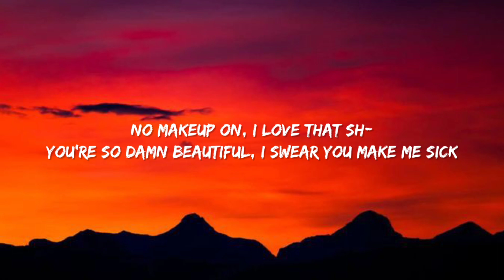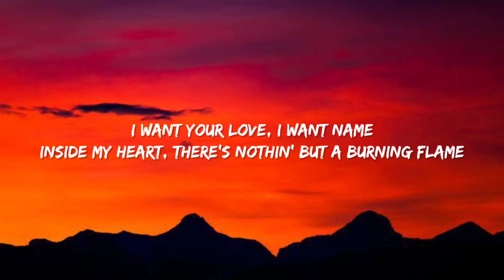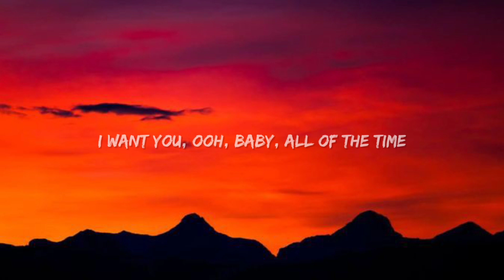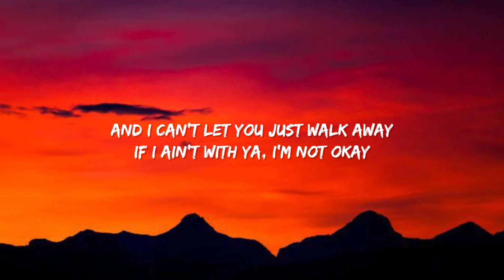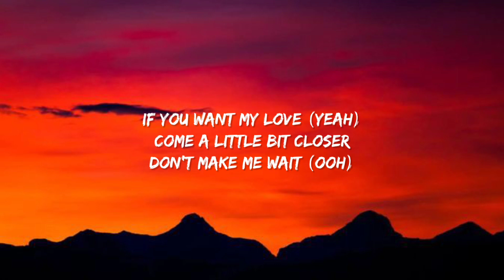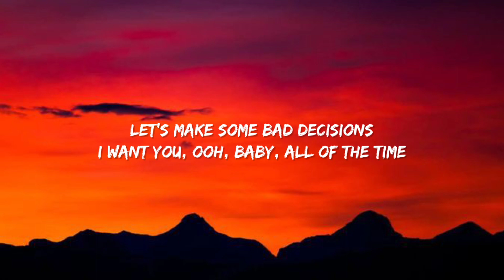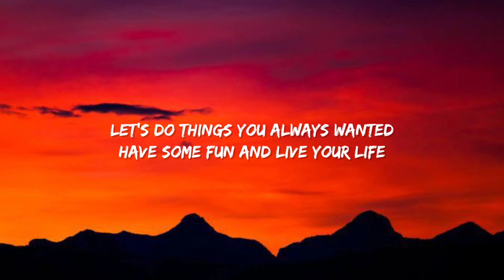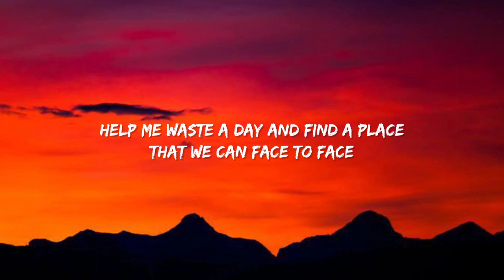Benny Blanco, BTS & Snoop Dogg – Bad Decisions (Lyrics) Let’s make some bad decisionsI want you ooh